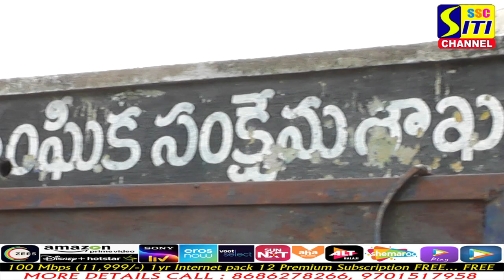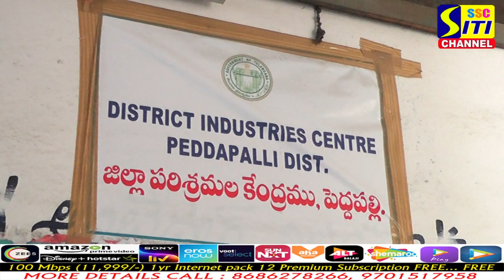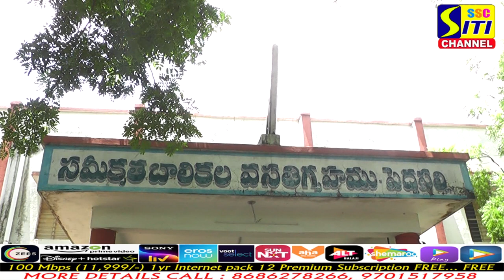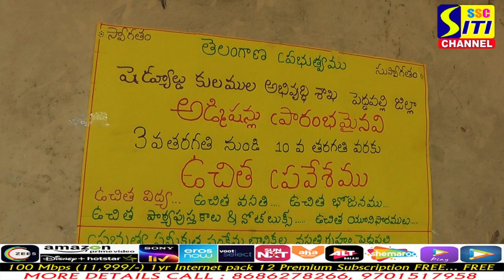పెద్దపల్లి ప్రభుత్వ వసతి గృహలు పై స్పెషల్ స్టోరీ...